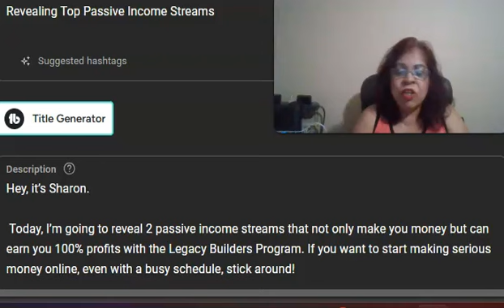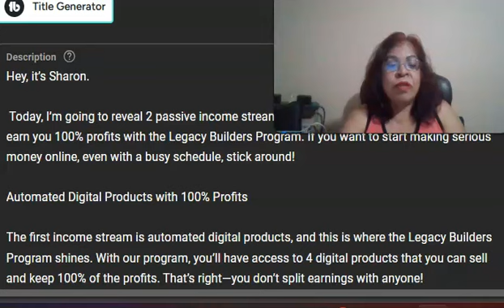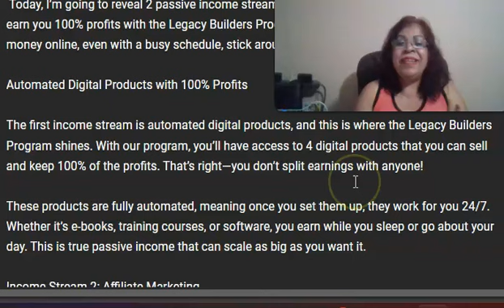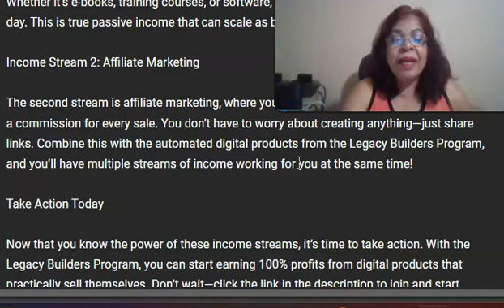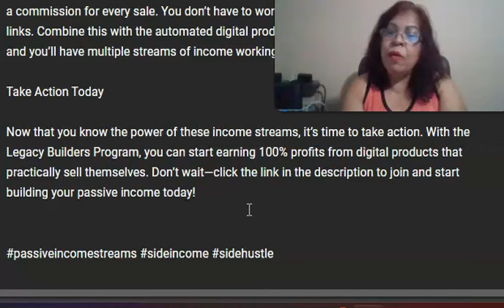Revealing Top Passive Income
🔥 #1 Recommended Work From Home Opportunity

Hey, it’s Sharon.

 Today, I’m going to reveal 2 passive income streams that not only make you money but can earn you 100% profits with the Legacy Builders Program. If you want to start making serious money online, even with a busy schedule, stick around!

Automated Digital Products with 100% Profits

The first income stream is automated digital products, and this is where the Legacy Builders Program shines. With our program, you’ll have access to 4 digital products that you can sell and keep 100% of the profits. That’s right—you don’t split earnings with anyone!

These products are fully automated, meaning once you set them up, they work for you 24/7. You can earn while you sleep or go about your day. This is true passive income that can scale as big as you want it.

You don’t have to worry about creating anything—just share links. Combine this with the automated digital products from the Legacy Builders Program, and you’ll have multiple streams of income working for you at the same time!

Now that you know the power of these income streams, it’s time to take action. With the Legacy Builders Program, you can start earning 100% profits from digital products that practically sell themselves.

Your Friend and Mentor,
Sharon Naraine